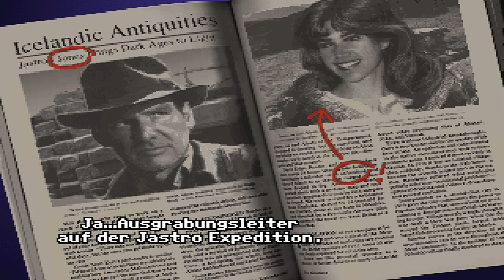Indiana Jones and the Fate of Atlantis Intro (DOS Version)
Die DOS Version des Indiana Jones and the Fate of Atlantis Intros.